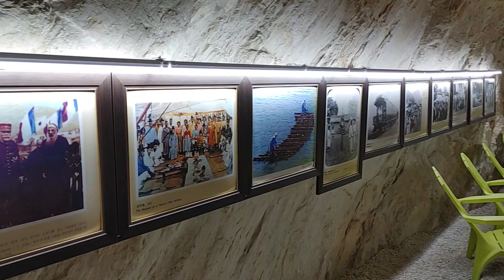안중근 가문과의 악연, 뮈텔 주교가 한 짓 / 충주활옥동굴의 뮈텔 사진